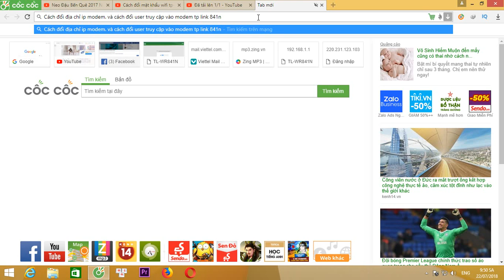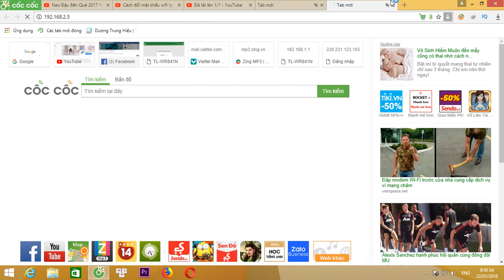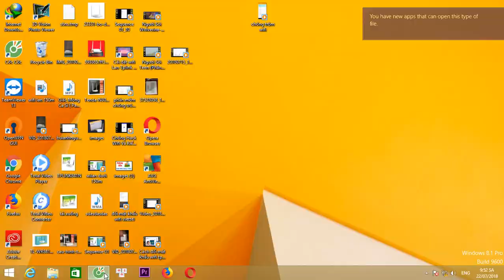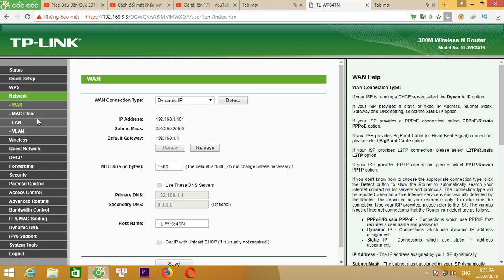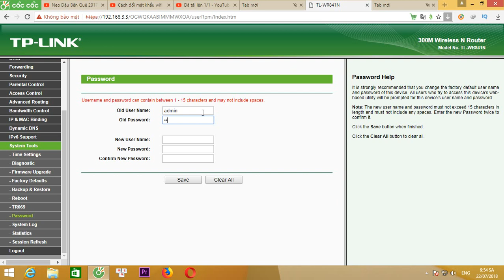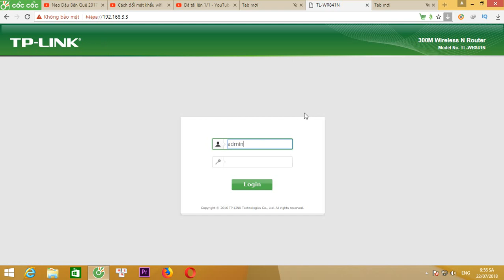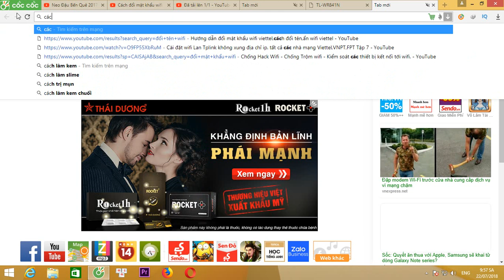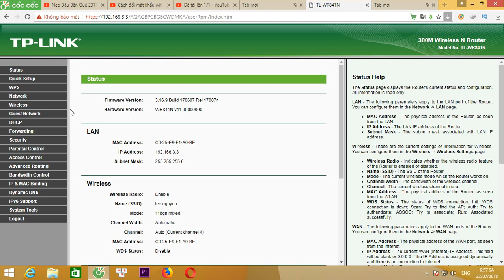cách thay đổi tên, mật khẩu, địa chỉ ip của wifi modem Tplink 841N Want faster wifi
cách thay đổi tên, mật khẩu, địa chỉ ip của wifi modem Tplink 841N
đổi tên wifi và đổi mật khẩu. đổi quyền truy cập vào wifi quá đơn giản